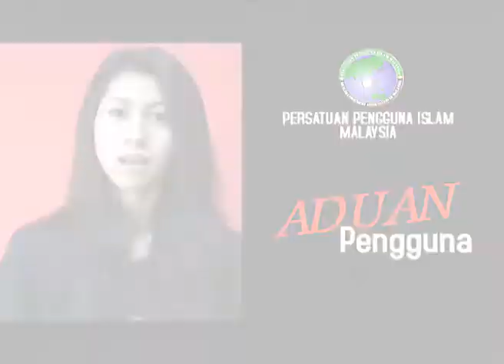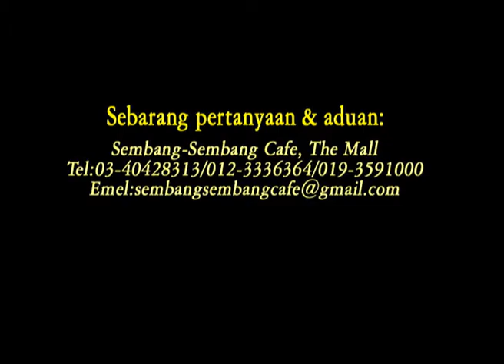MetronewsKL-PPIM TV - A 380 ditipu Mat Kiosk